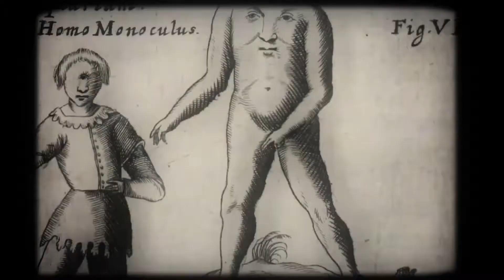Miskatonic 1927 RELEASE TRAILER